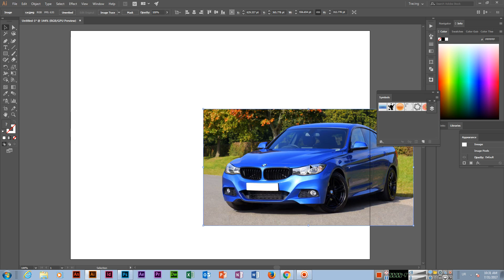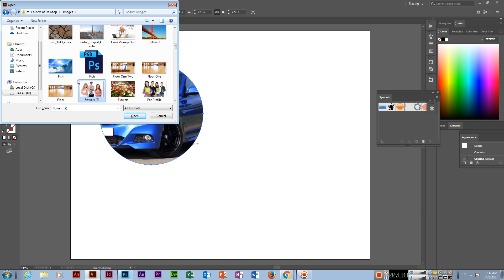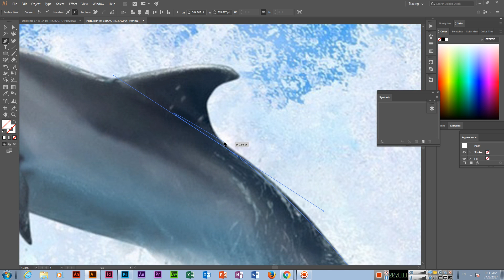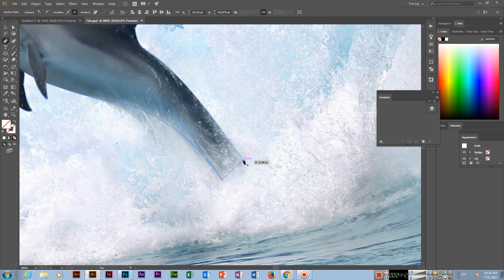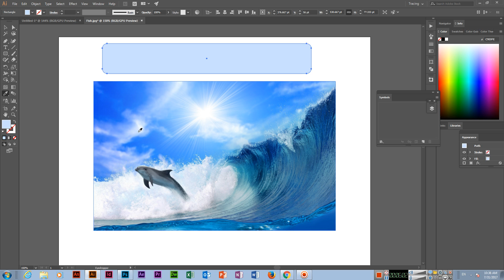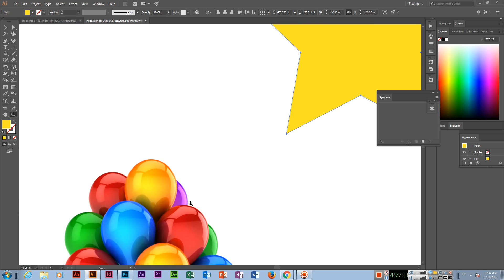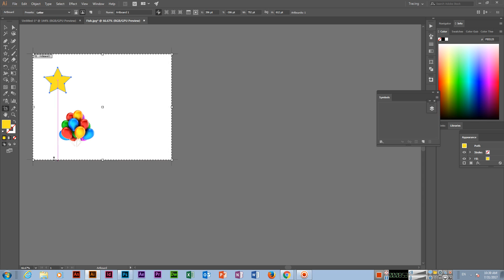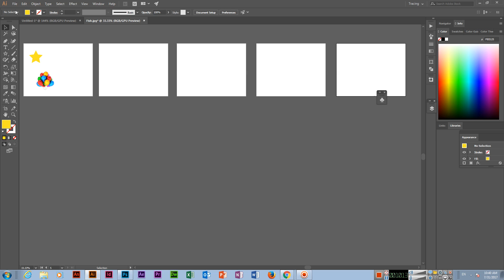Clipping Mask and Eyedropper Tool in Adobe Illustrator CC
In this tutorial you can learn how to create clipping mask in adobe illustrator cc and how to use eyedropper tool. You can fill shapes with custom colors. Learn illustrator graphic designing and be a professional in your work.